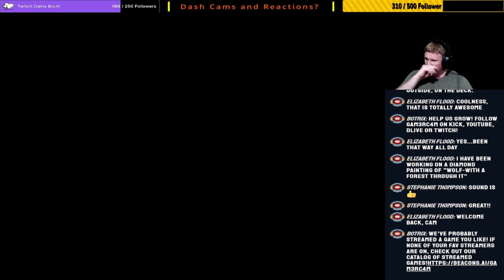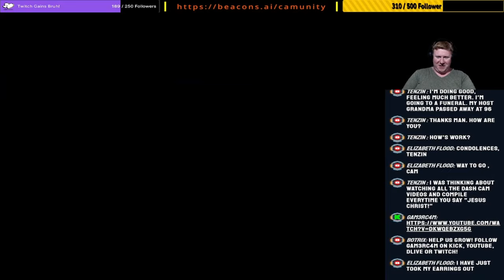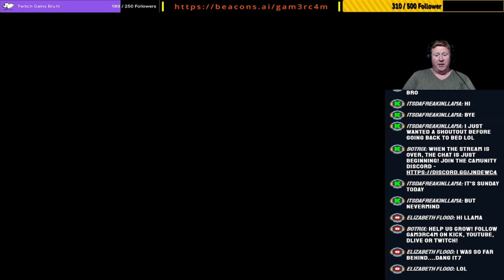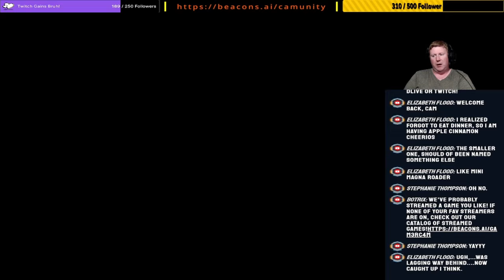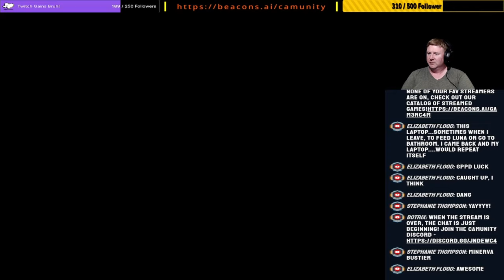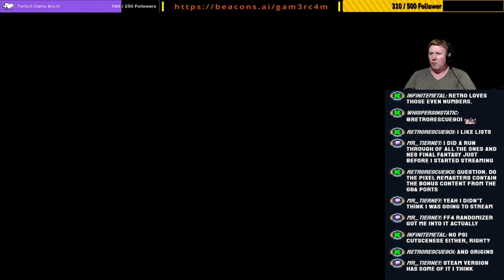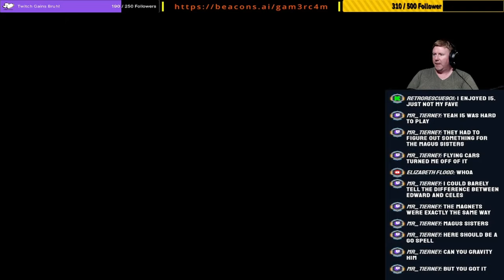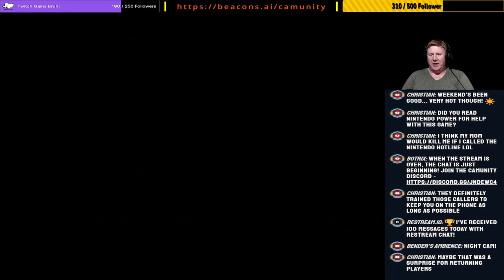Feeling Clingy – Still Need More Friends! – Final Fantasy VI Pixel Remaster - Episode 8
Final Fantasy 6 is claimed to be a God Tier RPG by a majority of people. And for good reason. The only reason why Final Fantasy 4 is my favourite is because I played it first, before I played this as a kid. The amount of hours I spend playing this game over and over again was insane. Thats also probably why I haven't played it in over 20 years. I can't wait to see how the Pixel Remaster treats this. Lets get hit right in the nostalgia!